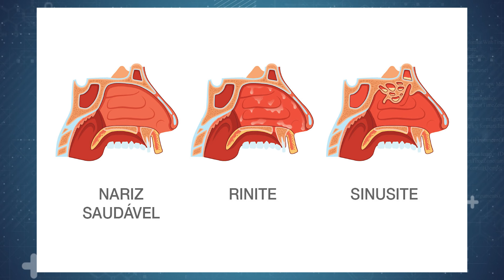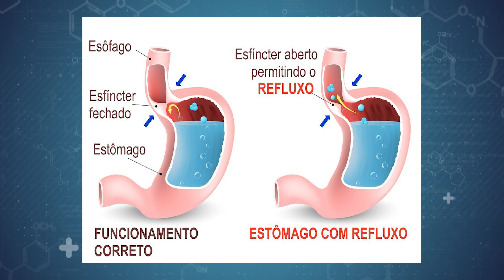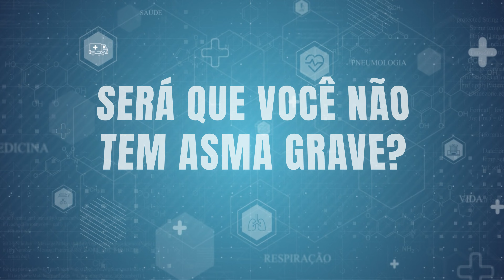O que fazer quando mesmo usando remédio a ASMA NÃO MELHORA? Médico Pneumologista responde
Dr. George Amado - Pneumologista
Há 21 anos cuidando do aparelho respiratório de ADULTOS e CRIANÇAS !
RQE:1674

O que é GOTEJAMENTO NASAL SUPERIOR?

Também conhecido como GPN, o Gotejamento Pós Nasal é o nome dado ao excesso de secreção nasal que "escorre" ou "goteja" para a garganta. Esse secreção (muco) é rica em proteínas. Quando fica estagnada no fundo da língua e na garganta, sofre a ação de bactérias, gerando um odor desagradável, com cheiro de enxofre.